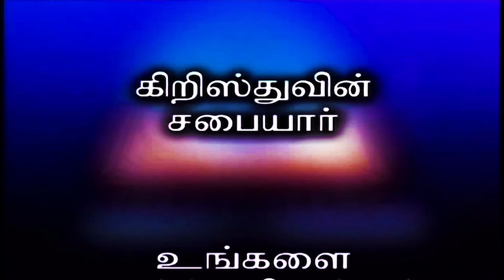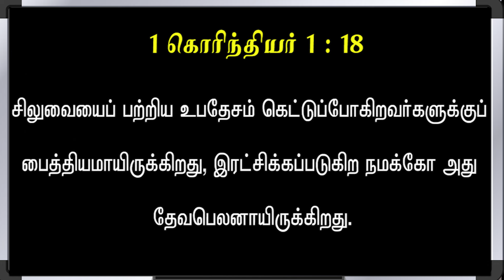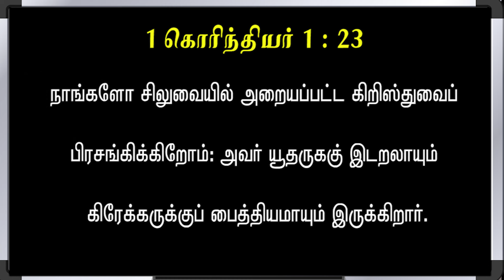Bible Hour TV : Face to Face . Lesson - 07. / 11. 06 . 24 .